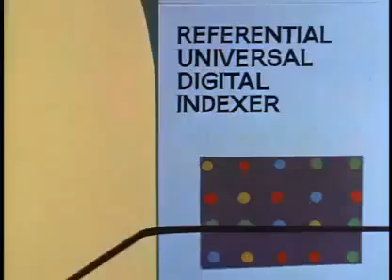May 11, 2023